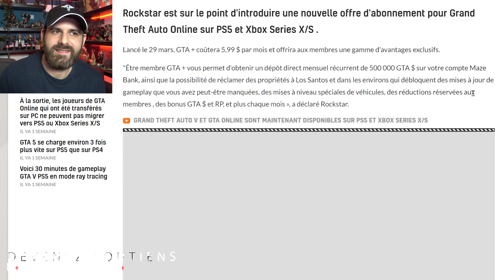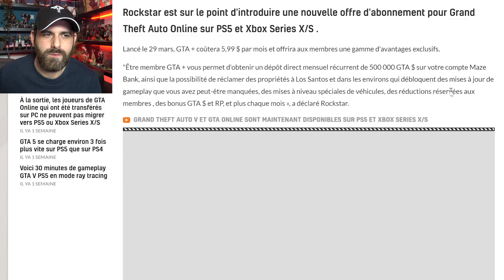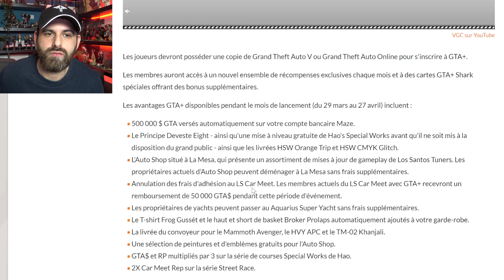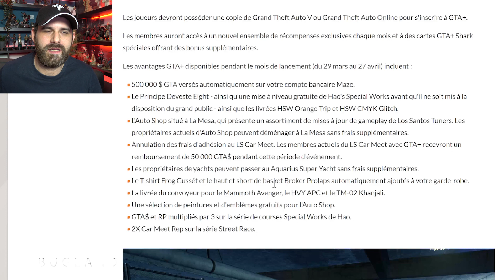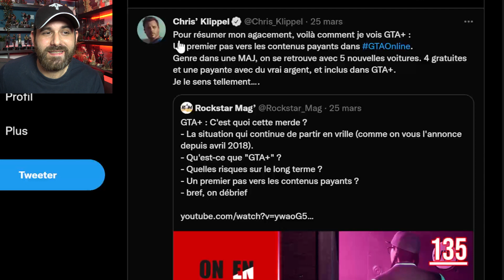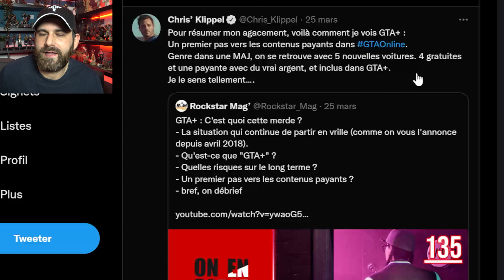Il ne faut pas acheter GTA+ 😡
💥 Me soutenir 💥

🌍 Mes Réseaux 🌍

Id PSN
shadbug
Communauté PSN
Les Buggés